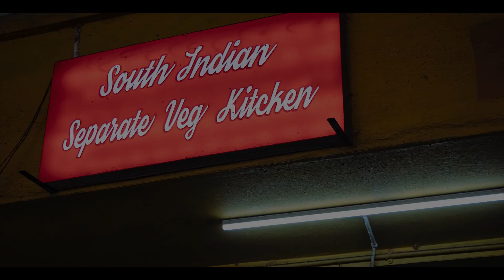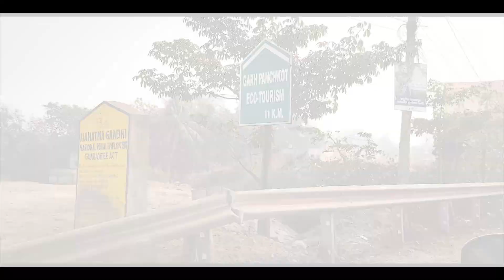PURULIA- Part 1 | Panchet Residency | Kolkata to Purulia by road | Garpanchkot | Baranti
We went 'Purulia' by car from Kolkata on last weekend of January, 2021. The distance from Kolkata to Garpanchkot, Purulia is roughly 250.8 km via NH19 and AH1 which will take around 5 hr 49 min to reach.

Panchet Residency is situated at the lap of Panchet Pahar with an exotic view and luxurious amenities. It has different accommodation facilities beautifully decorated and named as ‘Mrittika’, ‘Village Telkupi’, ‘Banjara Hut’, ‘Agomoni’ and ‘Igloo’.

For room tariff, packages  and other details do visit

You can visit Jaychandi pahar, Panchet Dam, Baranti lake, Garh mandir from here in a distance and enjoy an idle walk along with the village trail as well.
Comment us if you need any information regarding stay on Panchet Residency or Purulia sightseeing.

Thanks & Regards,
Moments@Frame

# Tags #
Panchet residency || Garpanchkot || Post lockdown tourist spot near Kolkata || Road trip to purulia || Offbeat spot near Kolkata || 1 night stay trip near Kolkata || Weekend trip near Kolkata || one day trip from kolkata by car || post lockdown tourism  || weekend tour near Kolkata || Top 3 weekend places near kolkata || best weekend places near kolkata || 2 day bike tour from kolkata ||
two day bike trip from kolkata ||